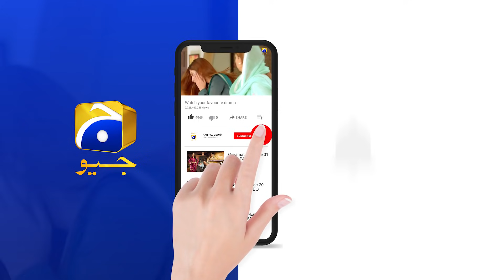Mohabbat Chor Di Maine | Ep 28 | Best Scene 07 | HAR PAL GEO